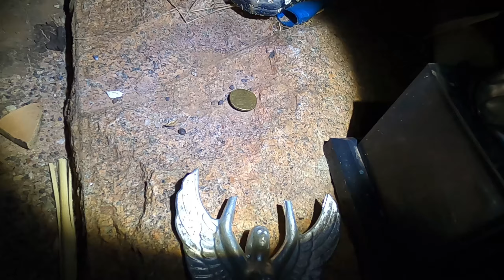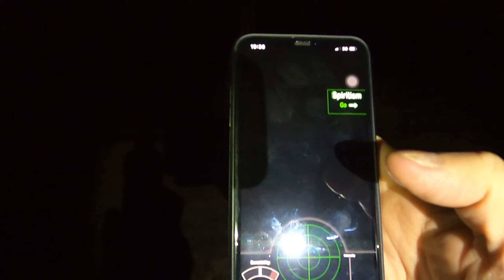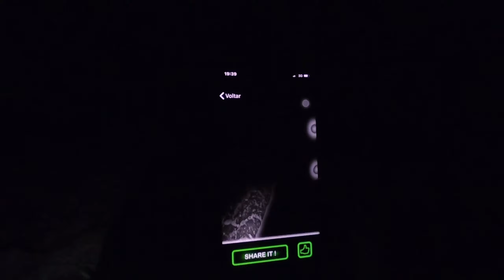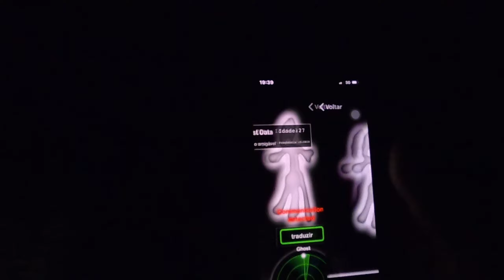TÚMULO DO BARÃO - Voltamos lá a noite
Voltamos no tumulo do Barão a noite e passamos o Detector de Fantasmas!!!